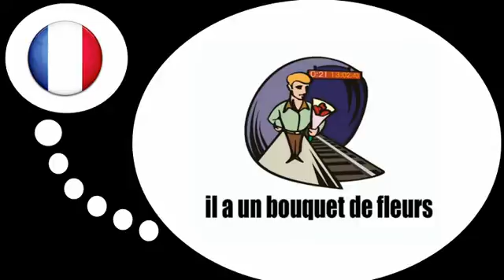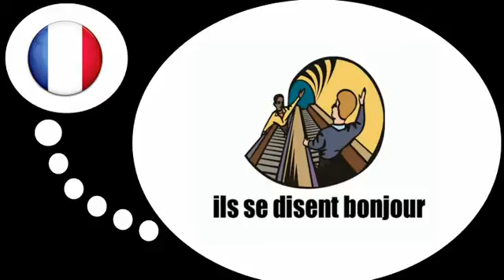Ranskan kurssi = Vuonnametro # 1